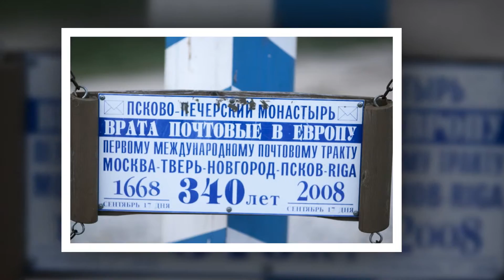Сквозь глубины веков - песнь о Псково-Печёрском монастыре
Свя́то-Успе́нский Пско́во-Пече́рский монасты́рь — один из самых крупных и известных в России мужских монастырей с многовековой историей. Название монастыря связано с находящимися в нём пещерами (по-древнерусски — печорами), называемыми «Богом зданными» (то есть созданными Богом). В 1473 году здесь была освящена пещерная церковь Успения, выкопанная преподобным Ионой в холме из песчаника. Этот год считается годом основания монастыря. Холм, в котором находятся Успенская церковь и Богом созданные пещеры, называется Святой горой.
Монастырь ни разу за всю свою историю не закрывался. В межвоенный период (с февраля 1920 до января 1945 года) находился в пределах Эстонии, благодаря чему не был затронут антицерковными и антирелигиозными мероприятиями Советской власти.